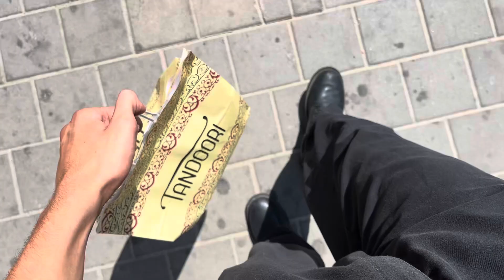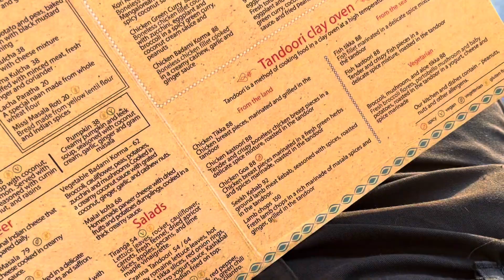CONSEGUÍ TRABAJO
Un vlog medio choto solo para contar q conseguí trabajo de mesero en un restaurante enfrente a la playa.

Si el trabajo se vuelve insoportable los mantengo al tanto

update: solo trabaje 1 vez en tandoori, no me llamaron nunca mas LOL. Por suerte conseguí trabajo de taquero en el shuk.